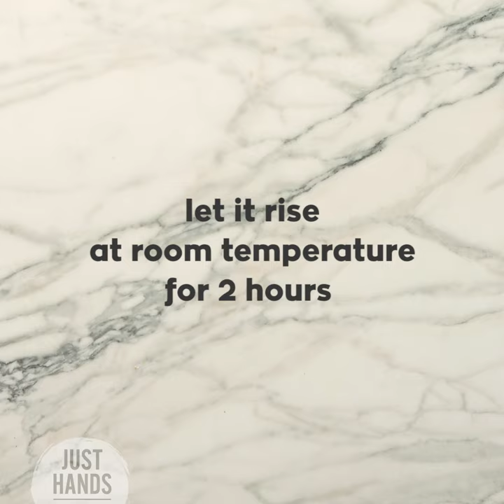Pull-Apart Garlic Bread | Akis Petretzikis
Director/Video editor: Leonidas Pelivanidis
Featured Partners: Mary-Rose Andrianopoulou, Diana Alexaki, George Athanassiadis, Markos Papakonstantinou, Marianthi Manoli, Eleni Kallianioti, Aggelos Sofoglou, Giannis Borompokas, Emmanouela Paradeisanou, Tatiana Serefa, Valia Athanasopoulou